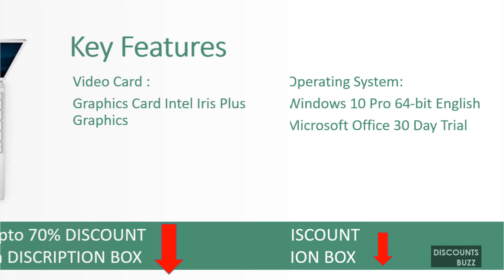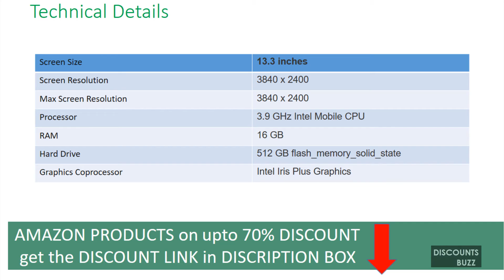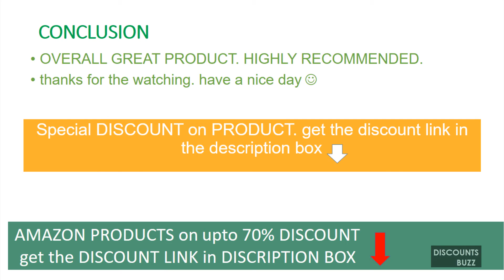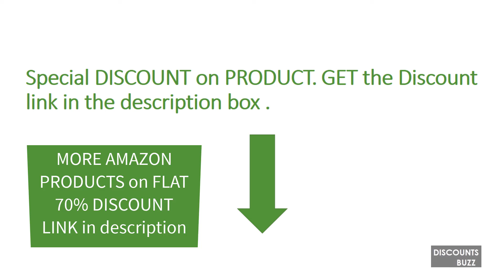XPS 13 2-in-1 7390 i7 13.4" 4K UHD REVIEW DEALS DISCOUNTS SALES UNBOXING SETUP OFFERS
►Special DISCOUNT on this PRODUCT, get it
* MORE AMAZON PRODUCTS on DISCOUNT

New XPS 13 2-in-1 7390 Intel's 10th Gen i7-1065G7 Intel Iris Plus Graphics 13.4" 4K UHD Touch Display Premium Active Stylus Pen + Best Notebook Pen Light (512GB SSD|16GB RAM|Win 10 Pro) Black interi
10th Generation Intel Core i7-1065G7 Processor (8MB Cache, up to 3.9 GHz)
Memory 16GB 3733MHz LPDDR4x Memory Onboard
Hard Drive 512GB PCIe NVMe x4 Solid State Drive Onboard with Windows 10 Pro 64-bit English
Display 13.4" 16:10 UHD+ WLED Touch Display (3840 x 2400) with Intel Iris Plus Graphics
Warranty ProSupport: Next Business Day Onsite, 1 Year

Declaration
DISCOUNT BUZZ is a participant in the Amazon Services LLC Associates Program, an affiliate advertising program designed to provide a means for sites to earn advertising fees by advertising and linking to amazon.com. Amazon and the Amazon logo